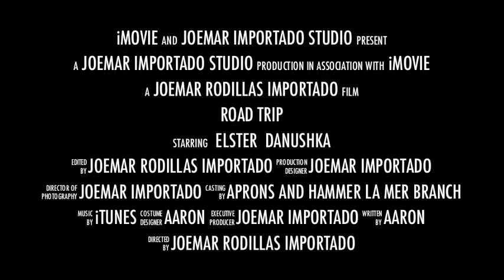Official trailer Aprons and Hammers LA MER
THE GANGSTER'S